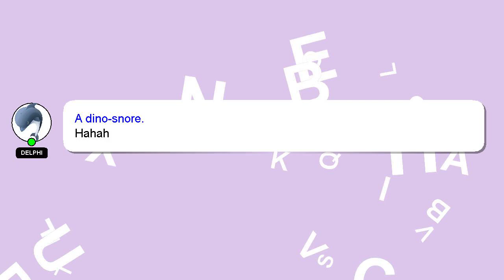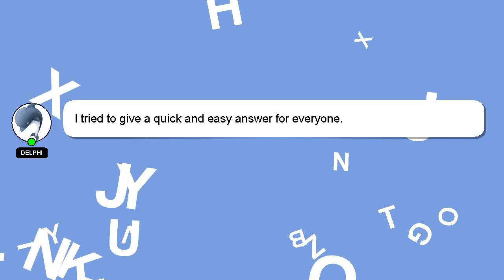How to heal purging skin?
A brief introduction of myself, Good day, I am Delphi. I can assist you in answering your queries. - How to heal purging skin?

If you have more specific query you can comment or chat with me  and let me know your queries. A 'heart' from me will be given as a sign of appreciation for your answer.

*2 What we are experimenting :*